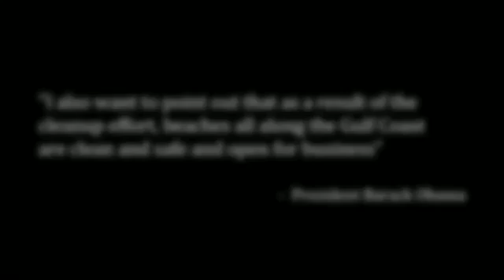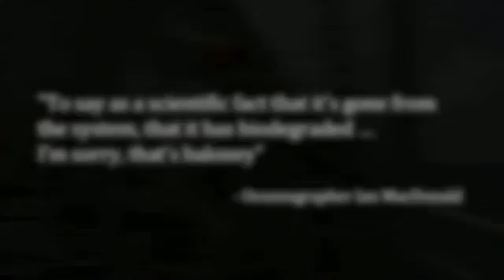A mexikói-öbölbeli olajkatasztrófa: 1 évvel később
"A katasztrófa környezeti hatása valószínűleg igen-igen csekély lesz", állította Tony Hayward, a British Petrol vezérigazgatója a tavaly április 20-i Deepwater Horizon fúrótorony felrobbanása után. Azonban "a mexikói-öbölbeli olajszennyezés a legborzasztóbb környezeti kataszrófa kontinensünk történetében". A Greenpeace független egyetemi tudósokkal dolgozik együtt, hogy kiderítse, mi is történt valójában az olajjal, és milyen hosszú távú hatása lesz a törékeny ökoszisztémára.